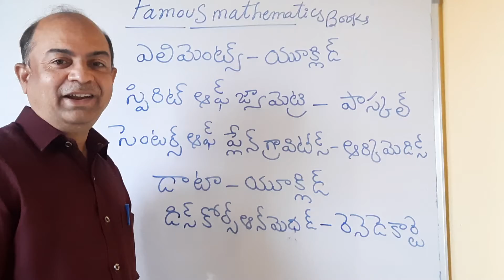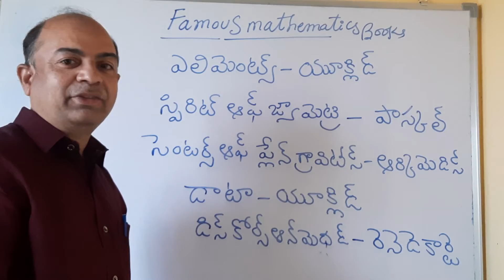FAMOUS MATHEMATICS BOOKS || GREAT MATHEMATICS BOOKS || MATHEMATICS BOOKS AND AUTHORS || By. Mujib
it is useful for all competitive exams , Dsc TET,  school level students etc .,
 Arithmetic Classes for all competitive exams
  by. mujib